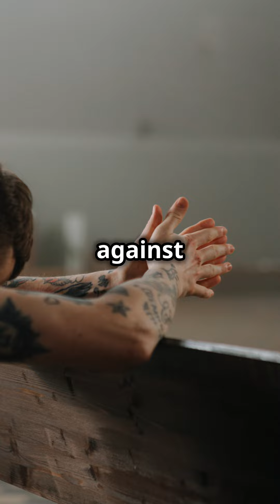Forgiveness Prayer | Mathew 6 v 14 15